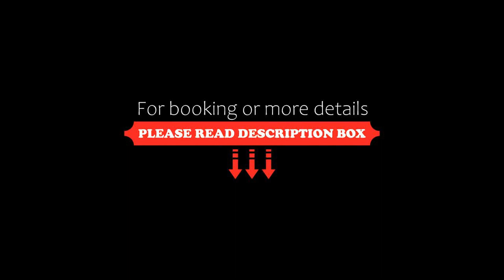Garni Djerdan Hotel, Kraljevo, Serbia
About Property:
Offering an a-la carte restaurant, Djerdan Hotel is located in Kraljevo. It offers simply decorated, air-conditioned accommodation and free WiFi in all areas and rooms. The centre of Kraljevo can be reached in 4 km, while Žika Lake is 1.5 km away
Featuring soft tones and light-coloured wooden furnishings, all rooms at Djerdan Hotel are equipped with a satellite TV, minibar and desk. The private bathroom comes with a hairdryer and shower.
Gues...
Property Type: Hotel
Address: Žiča b.b, 36221 Kraljevo, Serbia
Searching For
1. Garni Djerdan Hotel - Kraljevo - Serbia
2. Garni Djerdan Hotel - Kraljevo - Serbia Address
3. Garni Djerdan Hotel - Kraljevo - Serbia Rooms
4. Garni Djerdan Hotel - Kraljevo - Serbia Amenities
5. Garni Djerdan Hotel - Kraljevo - Serbia Offers and Deals
Audio Credit:
Track Title: Blank Slate
Artist: VYEN